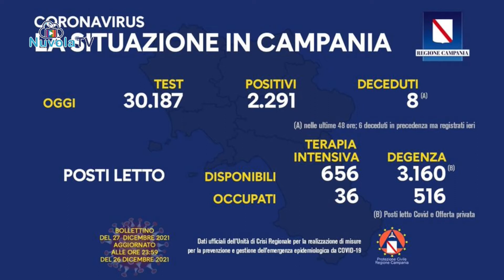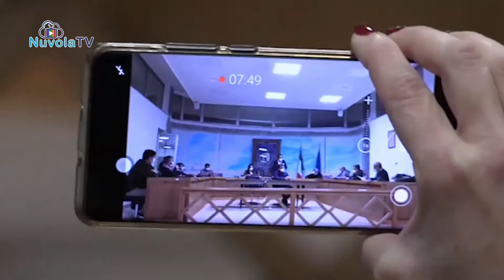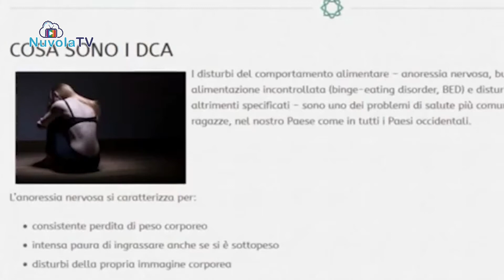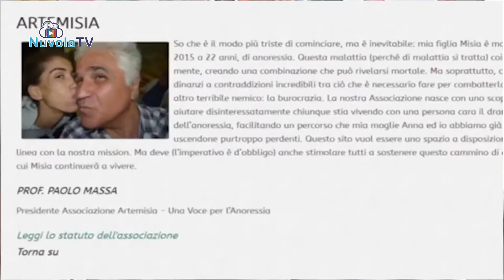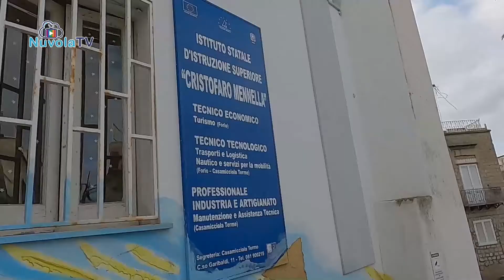TG 27 12 21